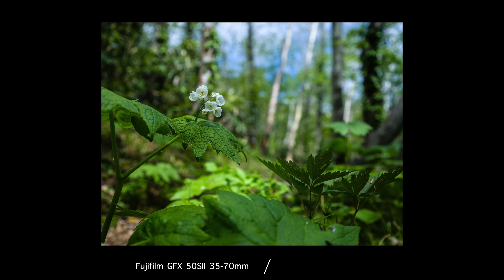【風景写真】雨上がりのサンカヨウ・志賀高原シナノキの森｜Landscape photography in Shigakogen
今回は志賀高原一ノ瀬にあるシナノキコースに咲く
サンカヨウ（山荷葉）を撮影しました。
雨が降ると透明になる不思議な花ですが春から夏にかけて
志賀高原ではさまざまなところで見ることができます。

樹齢800年近くのシナノキの大木も見事で
とても癒されながら初夏の空気を楽しむことができました。

【アートブック・プリントの購入はこちら！】
-fotoshin fine art gallery-

【2022年8/1-31日まで志賀高原で個展をいたします】

＊以下使用機材紹介

画像編集はSKYLUMのLuminar Neoを使用
fotoshin絶賛のソフトです。
私は主にプラグインとして使用しています。
只今新しいLuminar Neo先行予約受付中

*NiSi filters （色被りが少なくおすすめ）
V7 True color CPL

*H&Y
H＆Yのホームページ